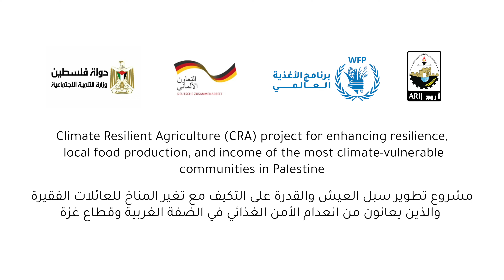الشراكة مع برنامج الأغذية العالمي والجهود المشتركة لتعزيز الاكتفاء الذاتي والنمو الزراعي المستدام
Join us in making a difference for vulnerable communities in Palestine! Watch our latest video to learn about our partnership with the WFP and our joined efforts to promote self-sufficiency and sustainable agricultural growth.
منظمة_الأغذية_العالمية فلسطين شاهد أحدث فيديو لدينا للتعرف على شراكتنا مع برنامج الأغذية العالمي وجهودنا المشتركة لتعزيز الاكتفاء الذاتي والنمو الزراعي المستدام.